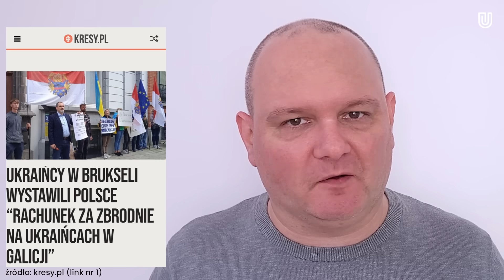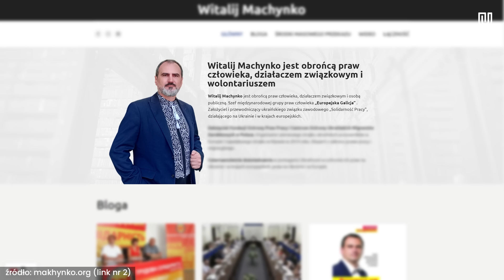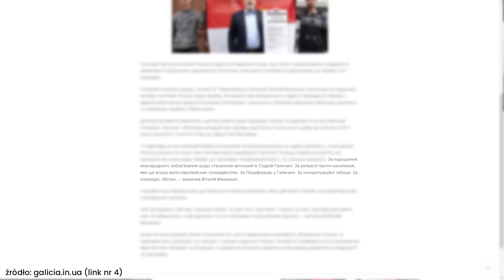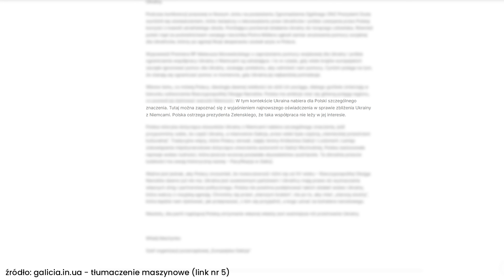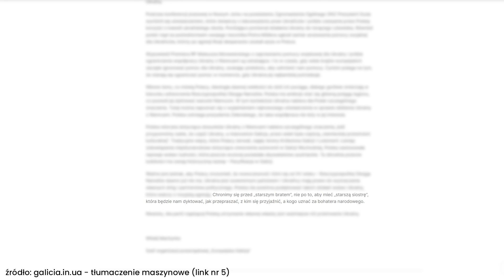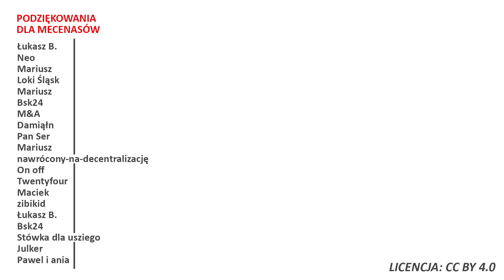Ukraiński protest pod polską ambasadą w Brukseli! Mamy dług do spłacenia!